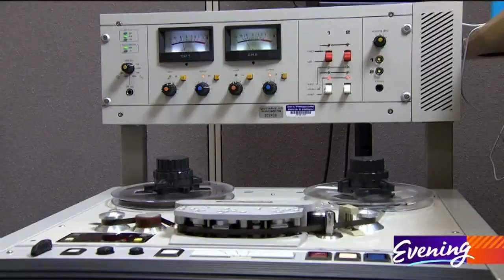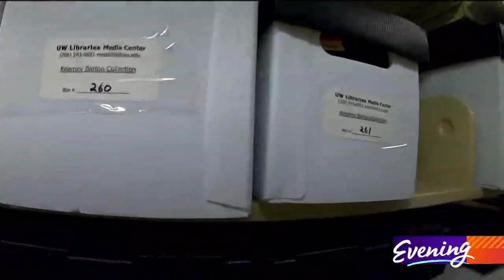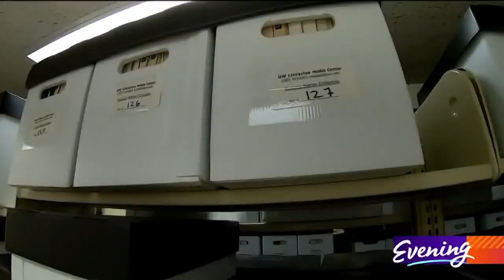The loudest room in this Seattle library hides a treasure trove of local music - KING 5 Evening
There's one room at the University of Washington's Suzzallo Library that's never hush-hush.

It's the room where ethnomusicology curator John Vallier plays one of the 7-thousand reel-to-reel tapes that are part of recording engineer Kearney Barton's collection.

“Kearney Barton really put the Seattle sound on the map,” Vallier says. “Bands like the Sonics and the Wailers, The Nirvanas and the Soundgardens too, have a lot that they owe to the sound that Kearney developed.”

A sound that simply captured what was happening in Barton's studio over five decades.

“It's kind of a raw analog aesthetic,” says Vallier.” It's very real.”

Near the end of his life, Barton donated his tapes to the University of Washington with the help of his niece Patricia Maltsberger. She helped organize a house overrun with recordings and equipment.

“He had his own system of where each valuable item was kept,” she says.

It was a system that apparently only Kearney Barton understood.

“His collections were all over his house,” says Vallier. In the kitchen. In his studio of course. In his bedrooms. The pool room. All kinds of places scattered about”.

They all wound up in boxes shelved in the library basement.

“It's a time capsule of sorts,” says Vallier.

Each box offers a surprise. In the first one Vallier pulled in front of us, we found a tape featuring Serge Lusgins and His Russian balalaika Orchestra.

“There are so many different kinds of music in here,” says Vallier.

In another box, a pre-Heart Ann Wilson performs with her band The Daybreaks. There’s an album jazz great Larry Coryell recorded as a member of Chuck Mahaffy and the Individuals. Coryell was a UW college student at the time.

“So this collection really reflects all kinds of people and all kinds of sounds,” says Vallier.

Light in the Attic hired Dan Trager to compile these sounds for an album celebrating Barton’s career.

“You're just looking for that thing that transcends and endures for whatever reason,” says Trager.

All that's missing: a rumored 1961 session with Jimi Hendrix just before he enlisted in the army.

“We are still looking for it,” says Vallier. “It could be in this palate full of unprocessed recordings. It could be another.”

A search that continues, meaning this library won't be completely quiet for years to come.